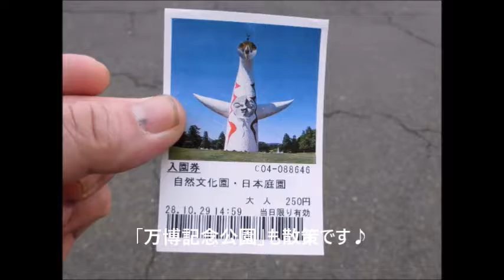モリオのオッサン・「万博記念公園」散策・2016/10/29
「万博記念公園」を散策してきました。
「expo’70 パビリオン」を見学したり
「太陽の塔」を見てきました。